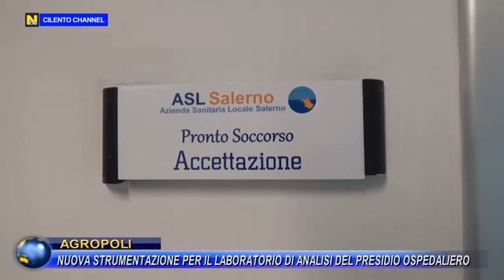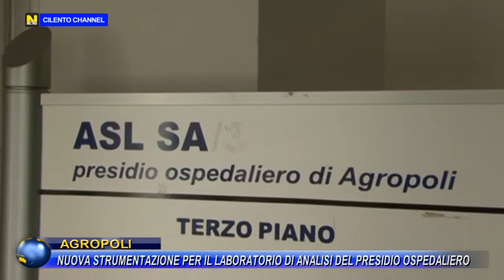AGROPOLI, NUOVA STRUMENTAZIONE PER IL LABORATORIO DI ANALISI DEL PRESIDIO OSPEDALIERO.